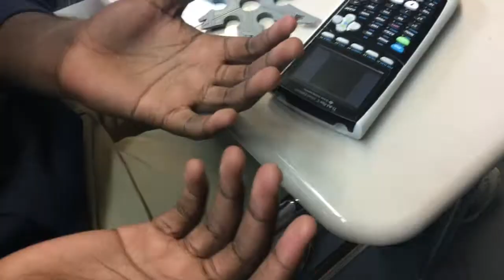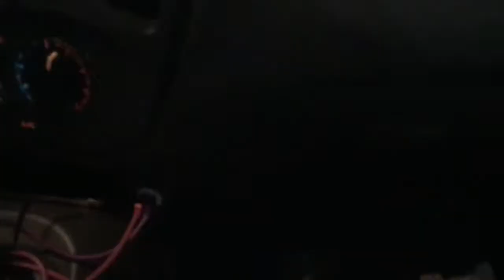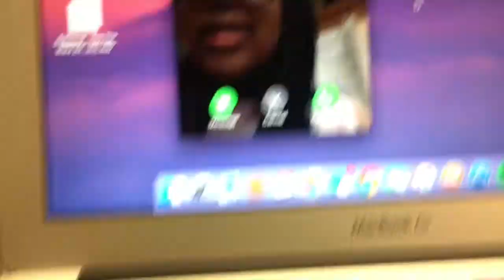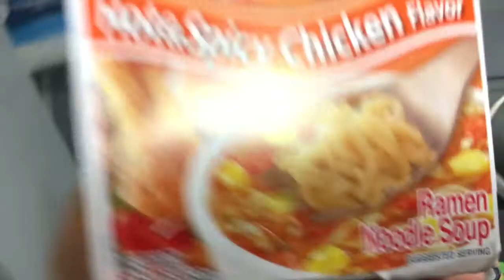Dumbasses with tape | Vlog 7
probably the most boring blog I've made so far but idc i haven't uploaded in like two weeks so at least it's something.